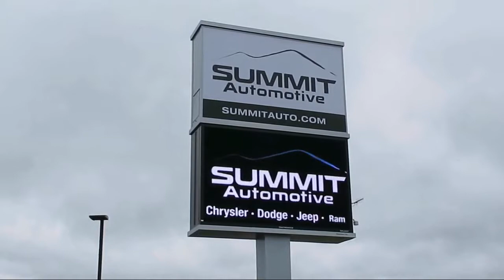2012 Dodge Ram 2500 4x4 Crew Cab Big Horn: Crew-short-5.7l Hemi-big Ho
Summit Automotive Chrysler Dodge Jeep Ram in Fond du Lac, Wisconsin also Proudly Serving Oshkosh, Madison, Milwaukee, Sheboygan, Appleton, and Waupun is a family owned and operated dealership since 1959. We take great pride in our new and used car and truck center with vehicles to fit everyone's budget. We have ON THE SPOT FINANCING. BAD CREDIT OR GOOD CREDIT, we work with over 20 lenders to get you APPROVED AT THE MOST COMPETITIVE RATES. We provide AIRPORT TRANSPORTATION and NATIONWIDE DELIVERY OPTIONS. We are conveniently located on HWY 41 at EXIT 98, Hwy 151 at Military Rd. Exit